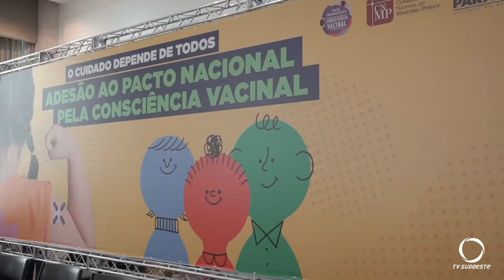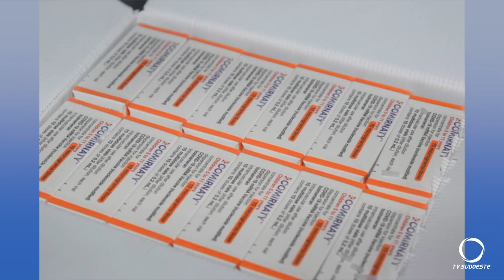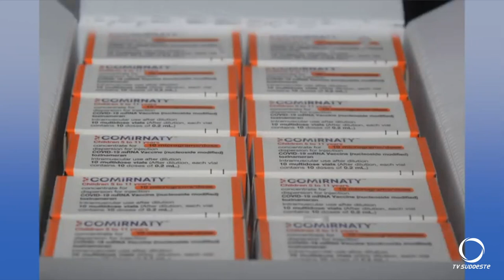Paraná é o 1º estado a unir todos os Poderes no Pacto Nacional pela Consciência Vacinal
Saúde: O Paraná é o primeiro estado brasileiro a aderir em massa ao Pacto Nacional pela Consciência Vacinal.